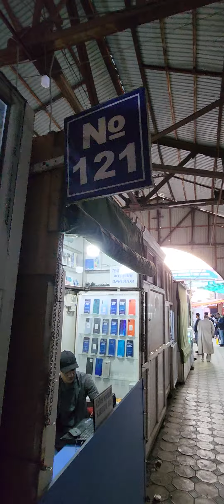Продажа телефонов в Таджикистане, Бохтар (Курган-Тюбе) 2023 г.